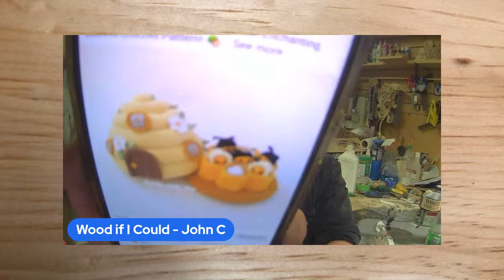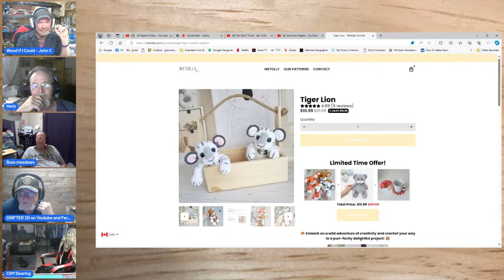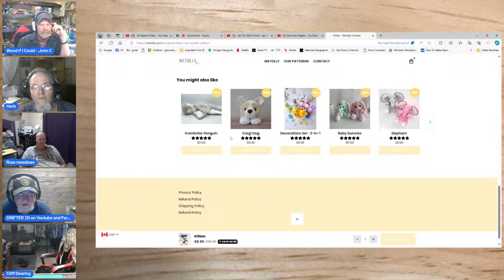The DAILY Scroll - Apr 5/24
Short Live Tonight .